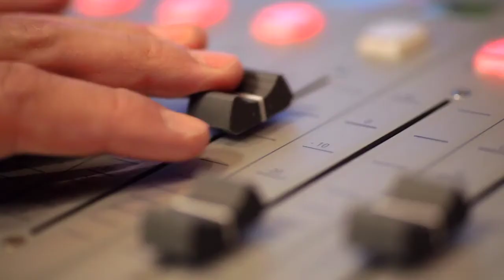Estudios de Radio